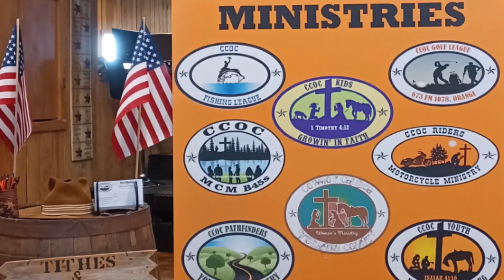Ministry in Music 6-25-23 with the Cowboy Cross Band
The Cowboy Cross Band welcomes Guest Drummer Tony Rosati, who filled  in on drums while beloved Cowboy Cross Band drummer Mike Boone is recovering from surgery. Today's Music Ministry includes Cowboy Church favorites "Swing Down Chariot (Stop & Let Me Ride)," "Hey Everybody (How's About Comin' to Cowboy Church)," "He's My Rock, My Sword, My Shield," "That's the Way Love Goes" and "Amazing Grace." There's also a great instrumental at the end featuring Music Minister Jackie LaFleur on keyboards, Bryan Freen on guitar and Tony Rosati on drums. Come visit us for on-site worship at the Cowboy Church of Orange County, then keep a song in your heart in your home or car with on-line worship and new rockin' Gospel with the Cowboy Cross Band every week, PLUS Playlists of your old favorites right here on this YouTube channel.